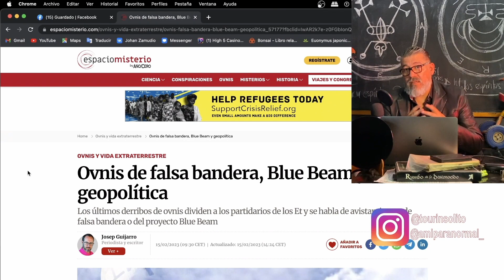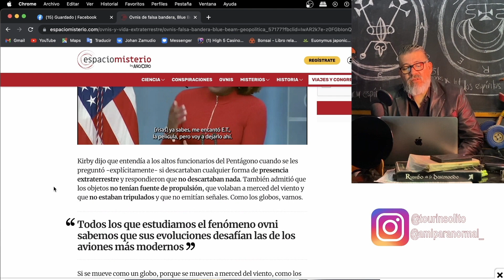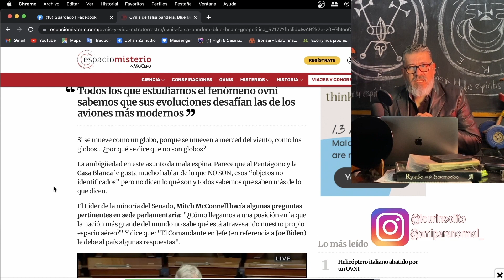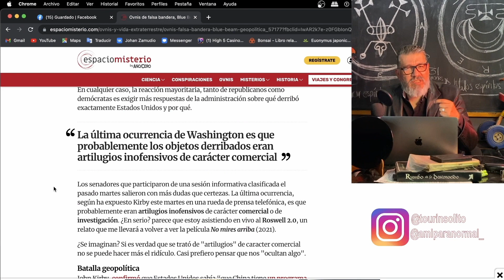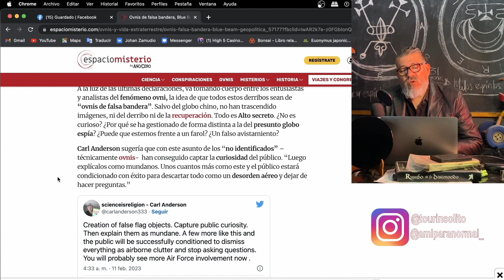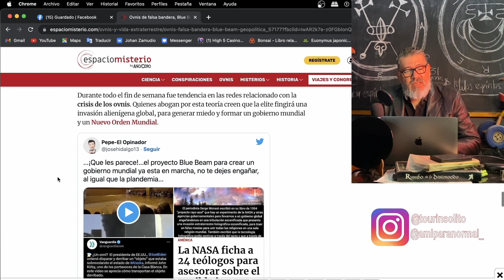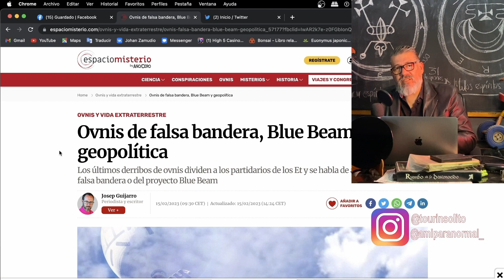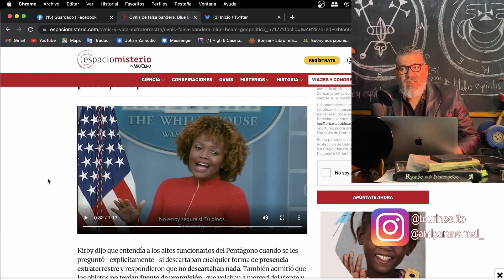⚠️ EXTRATERRESTRES COLONIZANDO LA TIERRA ⚠️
¿ESTAMOS EN LA ANTESALA DE UNA INMIGRACIÓN EXTRATERRESTRE?
¿INVASIÓN O COLONIZACIÓN ALIENIGENA?
¿UNA DE TANTAS PANTALLAS GUBERNAMENTALES?
TODAS ESTAS DUDAS Y MÁS EN LOS CÓDIGOS PARANORMALES DE ESTA SEMANA!!!